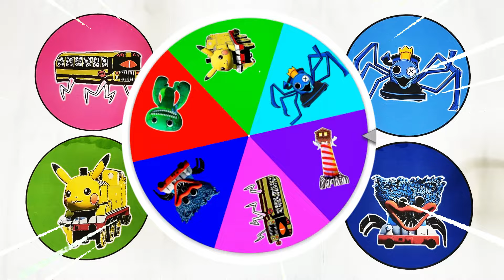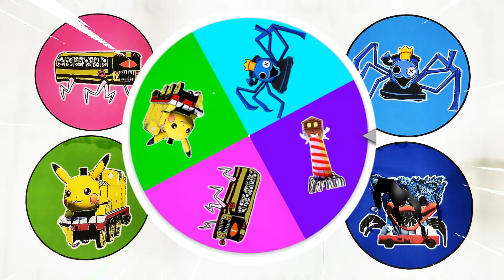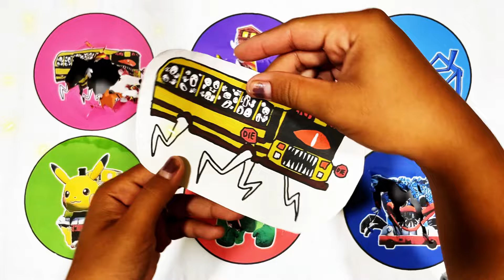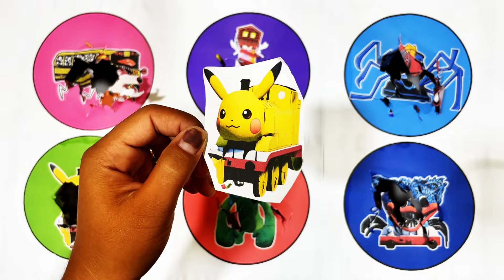Kumpulan Monster || Cartoon Cat Eater,Train Eater,Caine Digital Circus,Train Pikachu,Jumbo Josh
Kumpulan Monster || Cartoon Cat Eater,Train Eater,Caine Digital Circus,Train Pikachu,Jumbo Josh,Huggy Wuggy Train Head Eater
Welcome to the YouTube Channel "Spinner Funny"!

- Huggy Wuggy Train Head Eater
- Cartoon Cat Eater
- Caine Digital Circus
- Train Pikachu
- Jumbo Josh
- Train Eater

huggywuggytrainheadeater,traineater,huggywuggy,trainheadeater,cartooncateater,cainedigitalcircus,trainpikachu,jumbojosh,traineater